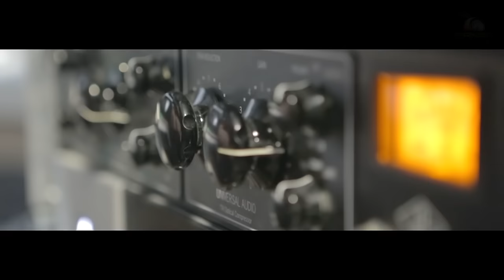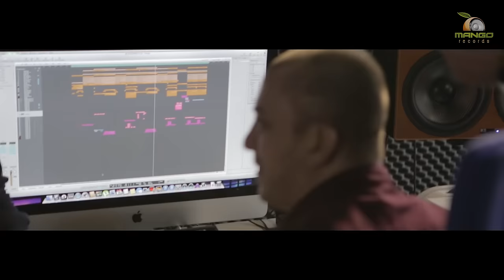TWO - Regrets ( Official Video HD )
TWO - Regrets by Mango Records

Music / Lyrics : Dorian Oswin, Mihai Gruia, Sorin Brotnei
Arrangement : Dorian Oswin, Bot Ciprian

© & (P) Mango Records 2014
Teclu Nicolae nr 1, Bucuresti, Romania.